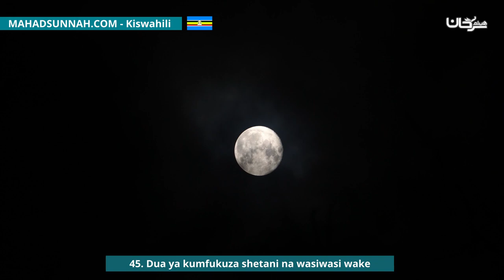45 Dua ya kumfukuza shetani na wasiwasi wake حصن المسلم